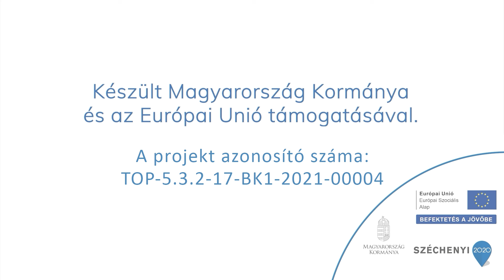Petőfi 200 - Túrós csuszát kóstoltunk Kecskeméten